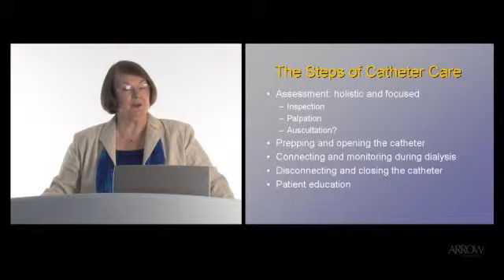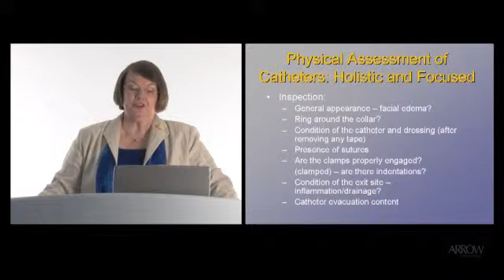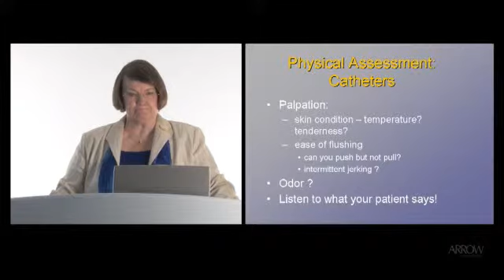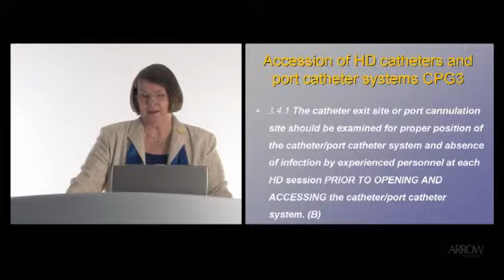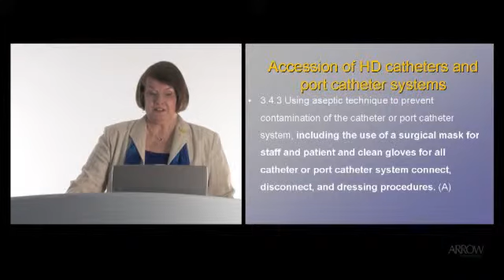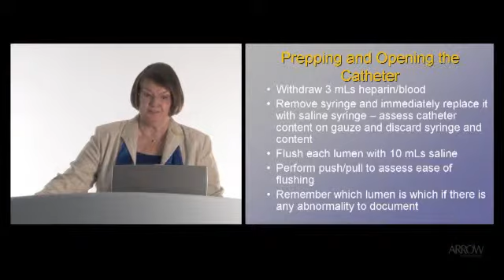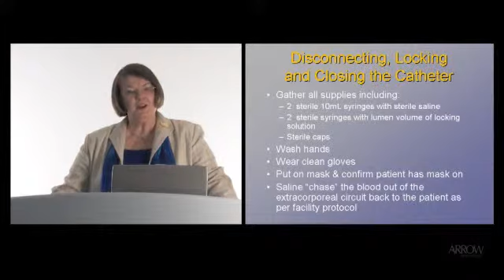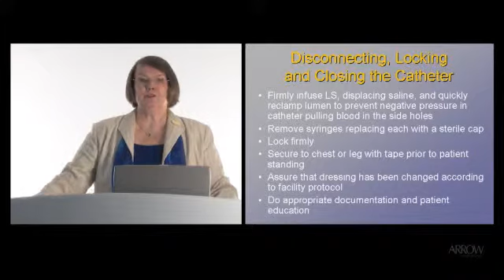ARROW - Basics of catheter care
Representante para Ecuador, Corpomédica Cia. Ltda.